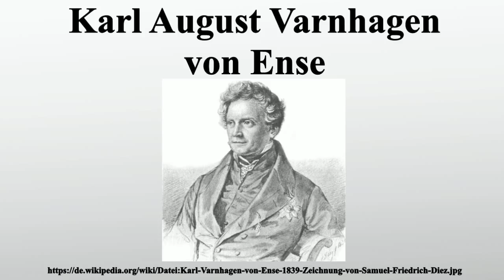Karl August Varnhagen von Ense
Vielen Dank für Ihre Unterstützung:

Karl August Varnhagen von Ense war ein deutscher Chronist der Zeit der Romantik bis zur Revolution 1848 und dem sich anschließenden Jahrzehnt der Reaktion, außerdem Erzähler, Biograph, Tagebuchschreiber und Diplomat.